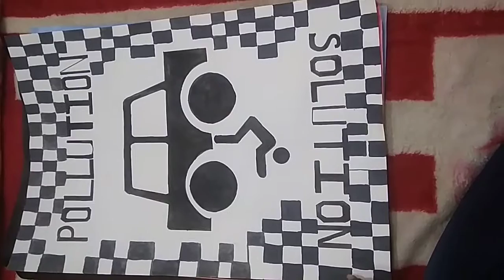Easy poster painting ideas on general topics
Very helpful for school poster  making competition  bcz simple things attract more 😊😊